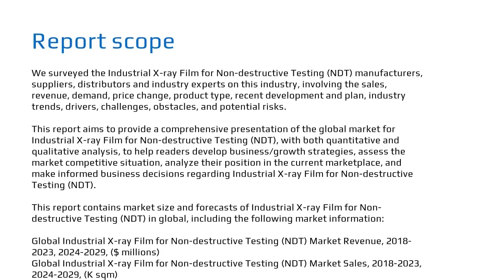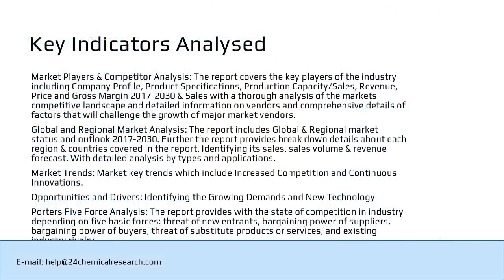Industrial X ray Film for Non destructive Testing NDT Market 2023-2029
The global Industrial X-ray Film for Non-destructive Testing (NDT) market was valued at US$ 275.1 million in 2022 and is projected to reach US$ 348.8 million by 2029, at a CAGR of 3.4% during the forecast period. The influence of COVID-19 and the Russia-Ukraine War were considered while estimating market sizes.